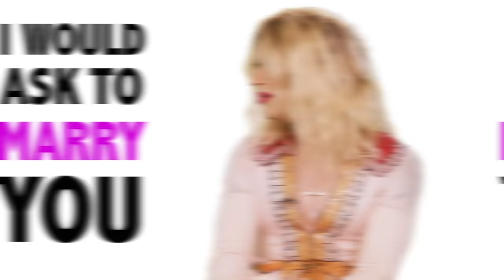UNHhhh Ep. 141: Make Loneliness Work for You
How do they know you’re lonely? Because you’re watching this, mawmuh. Trixie and Katya explore the concept of loneliness!

Produced by
Pete Williams

Edited by
Jeff Maccubbin
Ron Hill